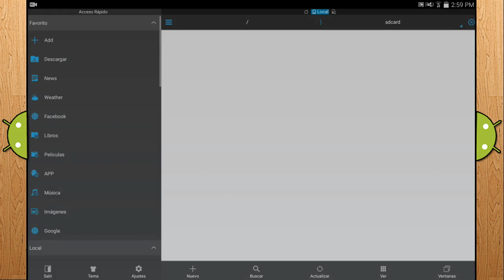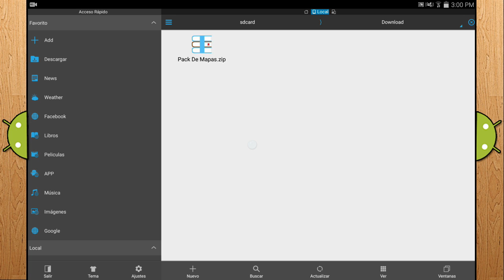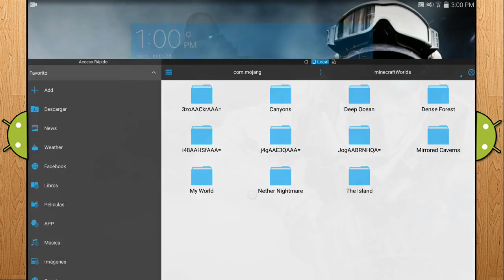PACK DE MAPAS PARA MINECRAFT PE 0.17.0